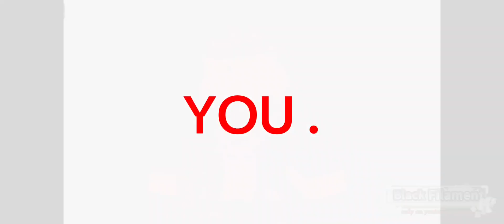Twiddlefinger but there's @Therapist_Baguette on it. [Bad ending ver.]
Nothing else is actually in the description.